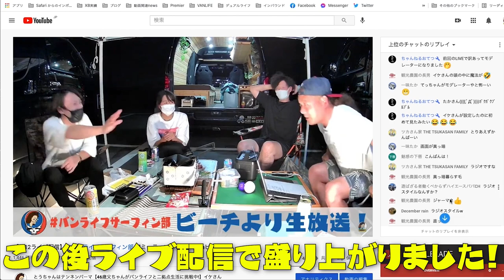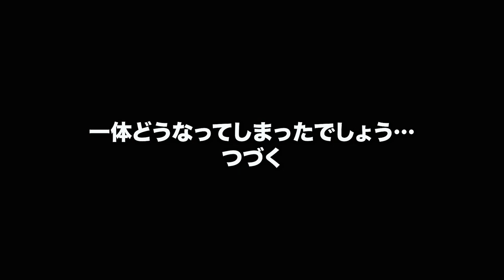【車中泊+サーフィン】第一回＃バンライフサーフィン部 活動記録！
ついに活動を始めた#バンライフサーフィン部（現#バンライフアクティ部）の第１回目の活動報告動画です。
今年はあと２回くらいサーフィンをメインに#バンライフアクティ部を開催したいと思います。